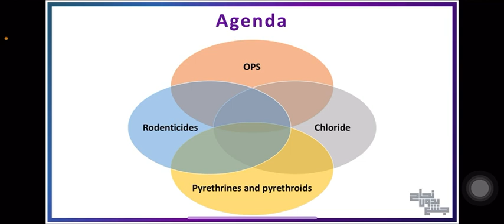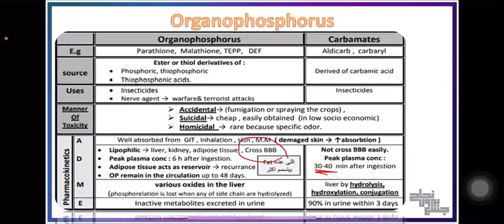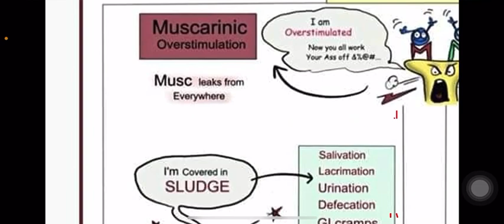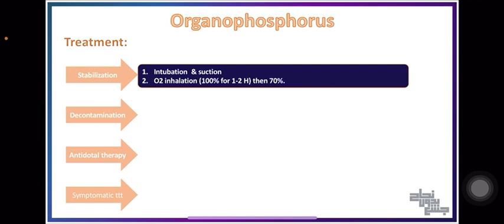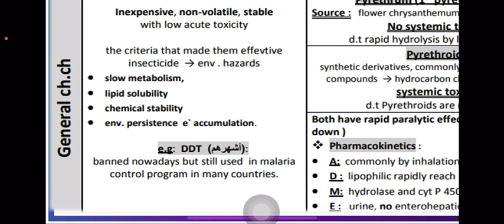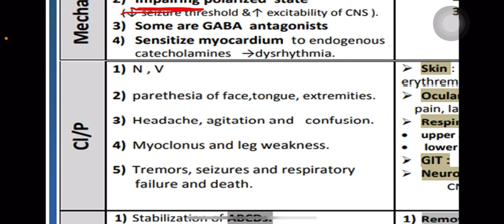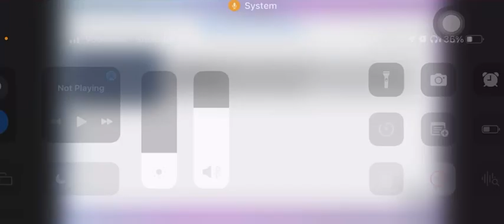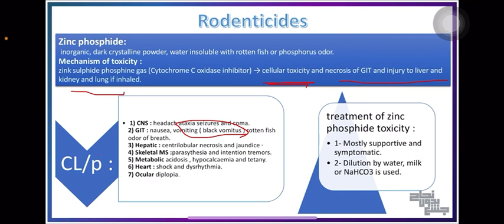L11,12 , Pesticides, toxicology